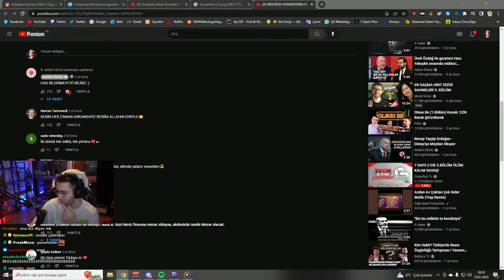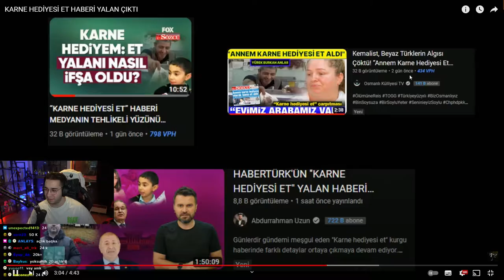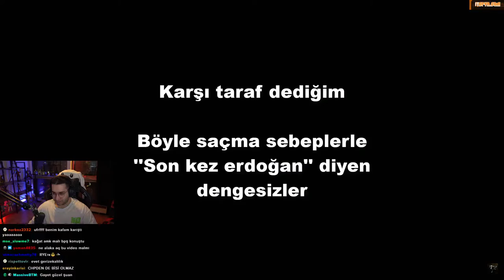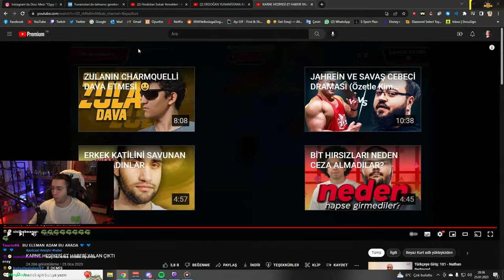ERAY | KARNE HEDİYESİ ET HABERİ YALAN ÇIKTI VİDEOSUNU İZLİYOR! | Beyaz Kurt